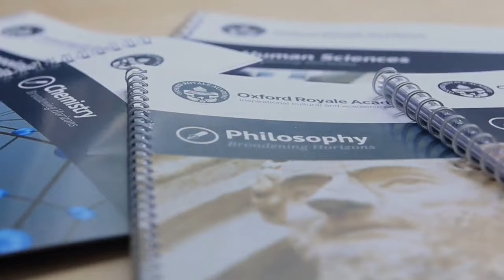Oxford Summer Courses Programs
Find out how studying a summer programme in Oxford with Oxford Royale Academy could benefit you.